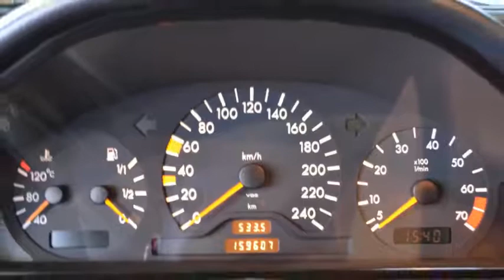Mercedes-Benz C-Klasse 180 CLASSIC Automaat Schuifdak 159dkm Inruil mogelijk